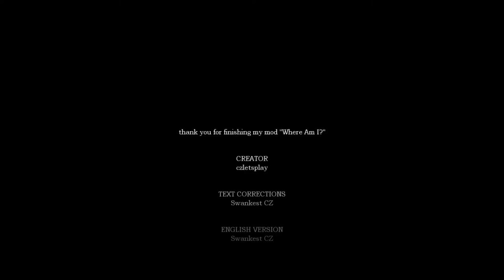Amnesia Where Am I? [Full Walkthrough] English Version